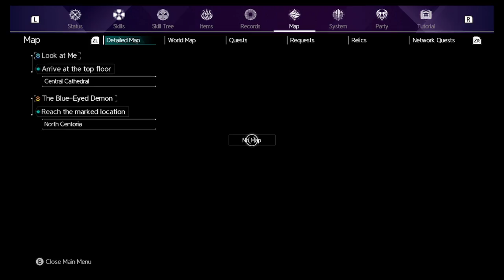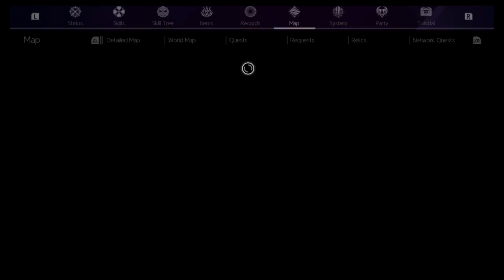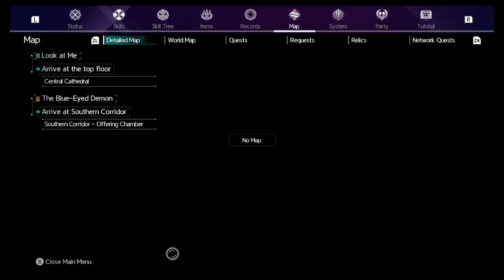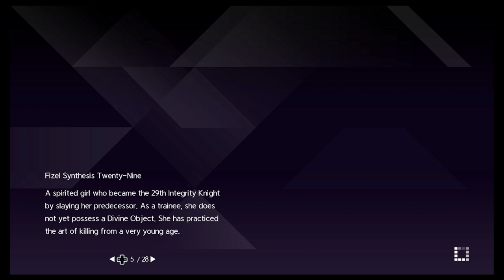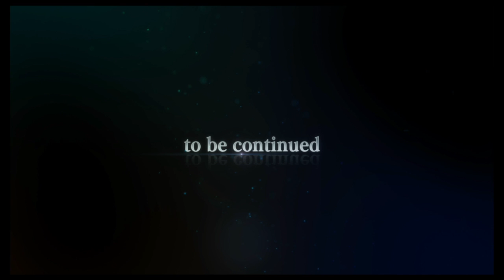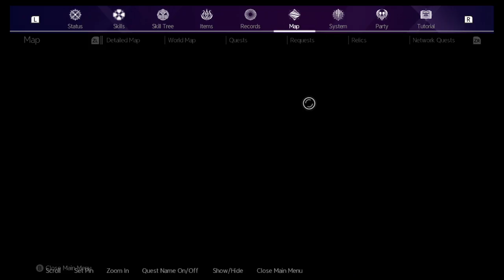SAO Alicization Lycoris Switch Version Play part 13 Ancient Apostles 4: The Blue-Eyed Demon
In this livestream we will cover the 4th Ancient Apostles mission featuring Silica and her bond to a dragon friend that's far away

Ive been meaning to add this but here is my friend code for switch . Feel free to add me if you like: